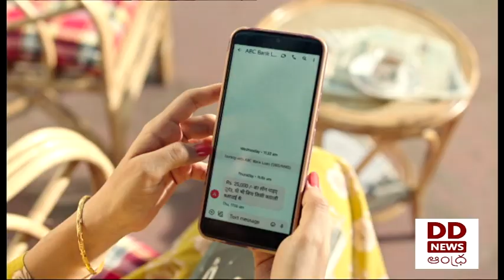TELUGU NEWS @9.30 PM News - Dt: 22-12-2023 - DD News Andhra